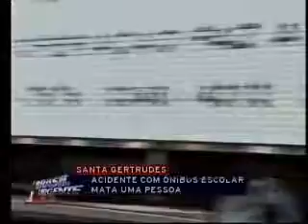Brasil Urgente Campinas - 30 10 2014 (PARTE 3)